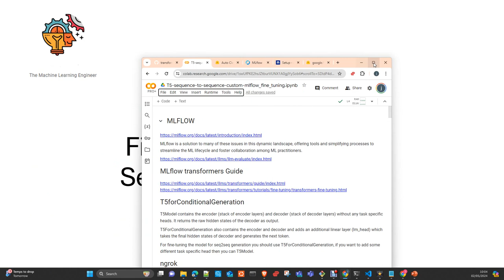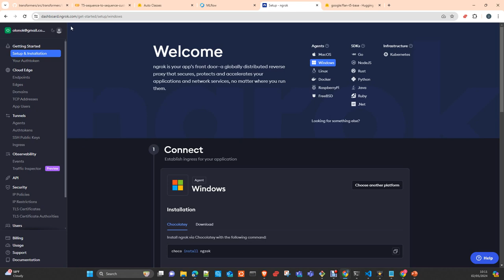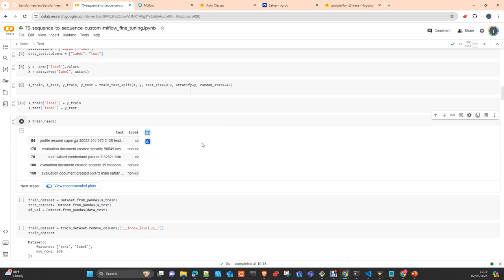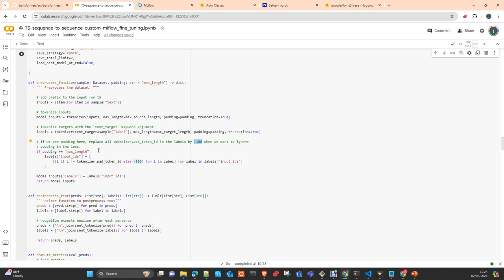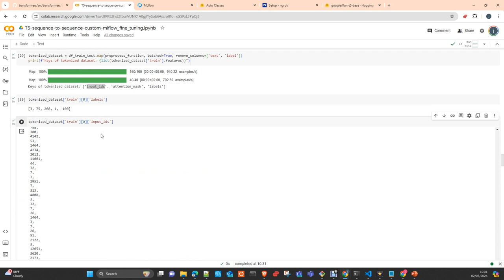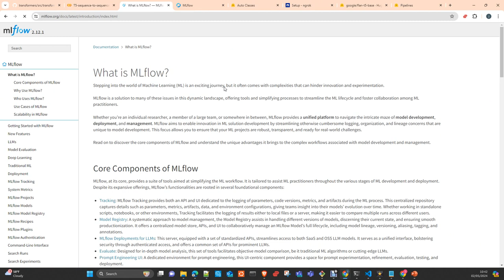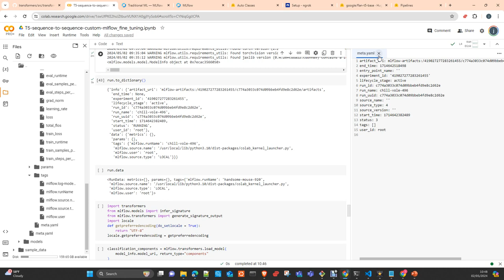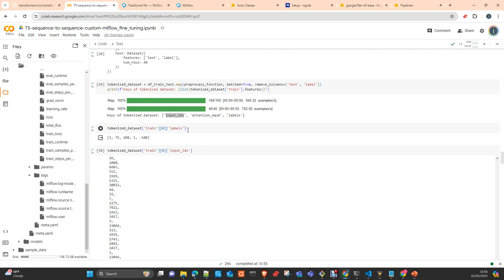MLOps MLFlow: Fine tune Flan-T5 Seq-to-Seq Classification Español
En este tutorial te voy a explicar como personalizar un modelo T5 para hacer clasificación de documentos con tu propio data. Usando Sequence to Sequence Classification